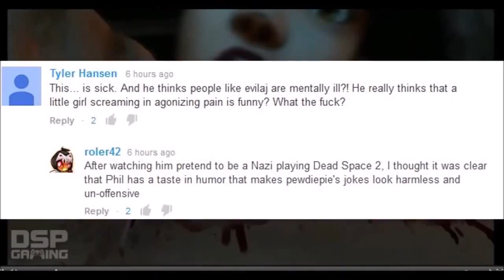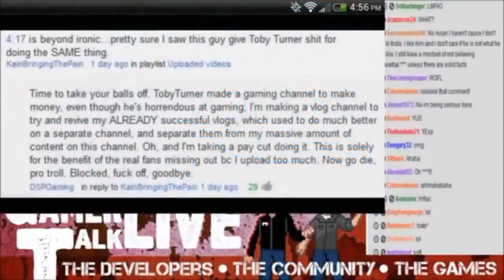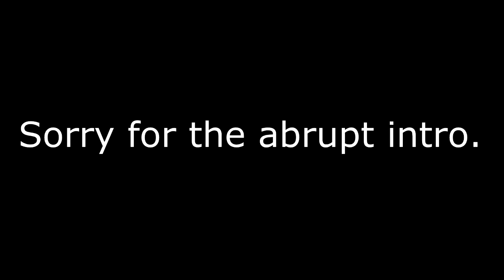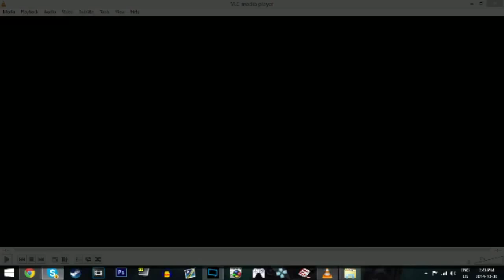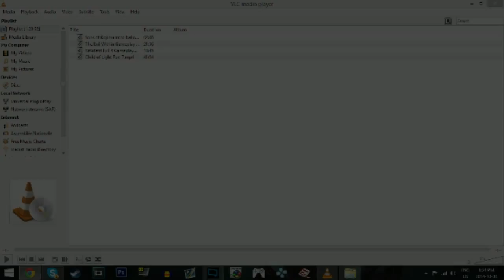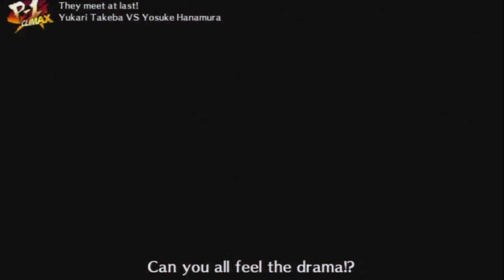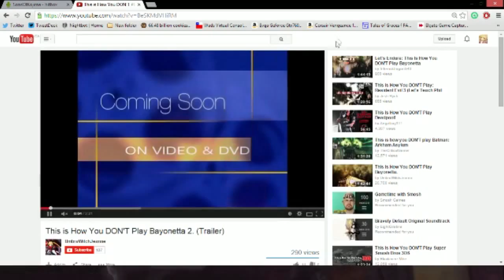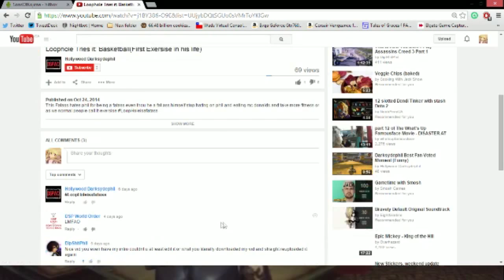SoKast Episode 4 - The Lemon & Slyspy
The Sons of Kojima speak with moderators from The King of Hate forums.